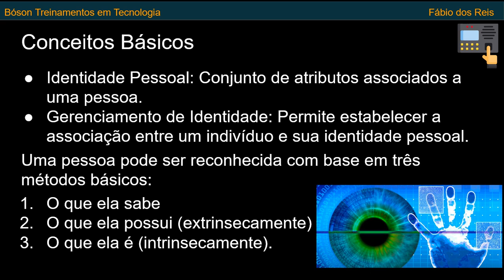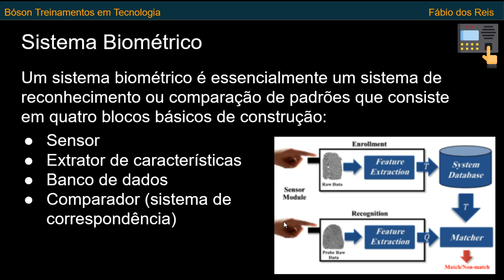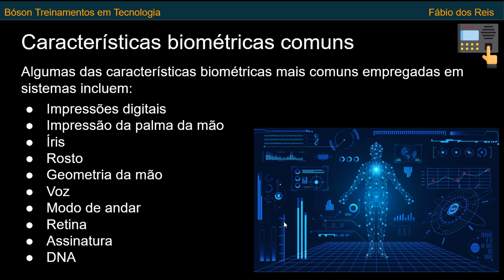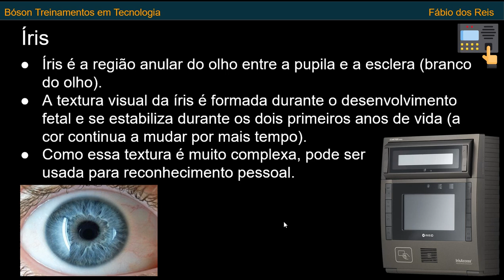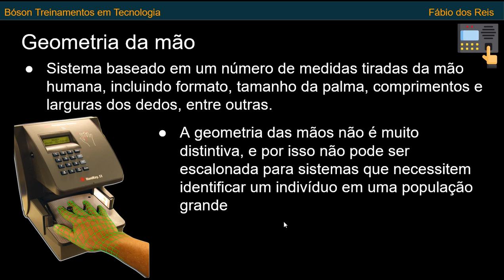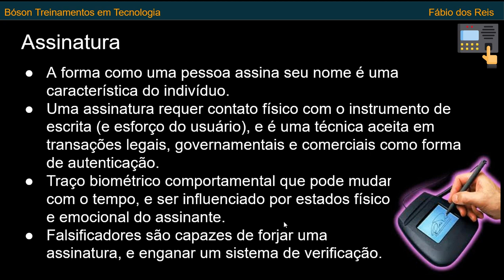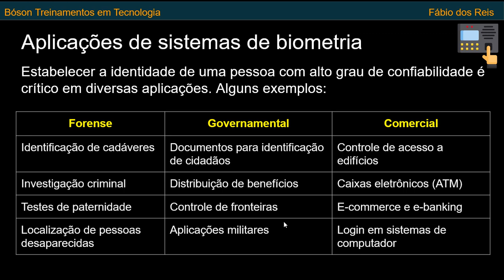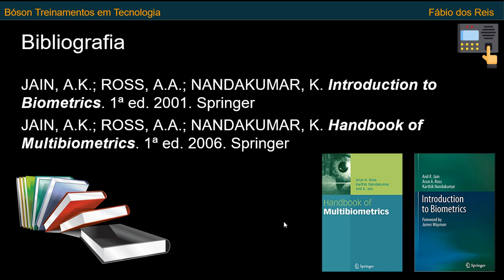O que é Biometria - Conceitos e Tecnologias Básicas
Neste vídeo sobre segurança digital abordo as tecnologias de Biometria, trazendo conceitos e mostrando as principais técnicas biométricas empregadas atualmente.

Assuntos incluem:
- O que é Biometria
- Conceito de Identidade Pessoal
- Roubo de identidade
- Características biométricas
- Leitura de Impressões Digitais
- Leitura de Íris
- Escaneamento de Retina
- Reconhecimento Facial
- Geometria das mãos
- Reconhecimento de Voz
- Assinaturas
- Biometria por DNA
- Aplicações Forenses
- Aplicações gerais da biometria
- Multibiometria

Entre outros.